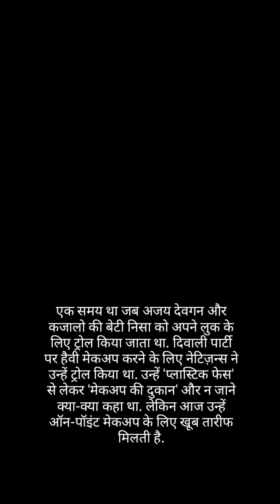काजोल और अजय देवगन की बेटी निसा देवगन कैसे अचानक इतनी खूबसूरत हो गई❤️😍